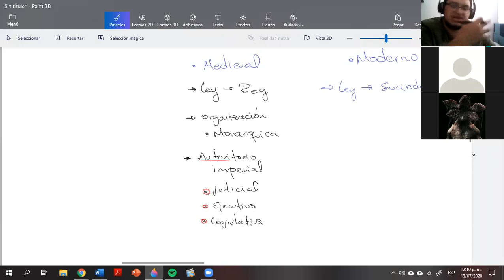Estado Nación 1